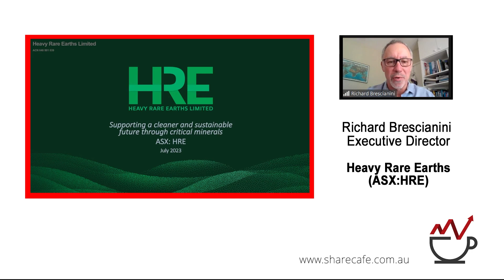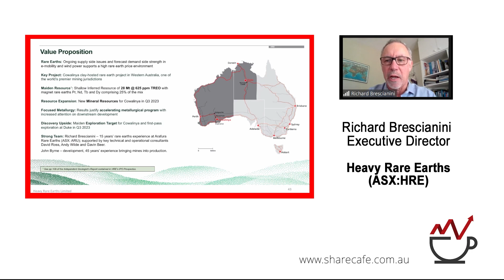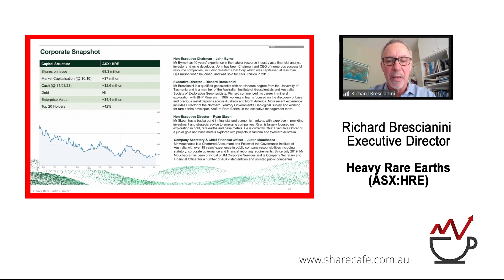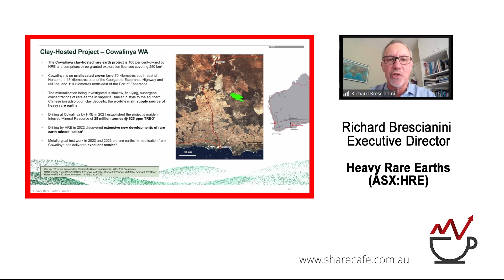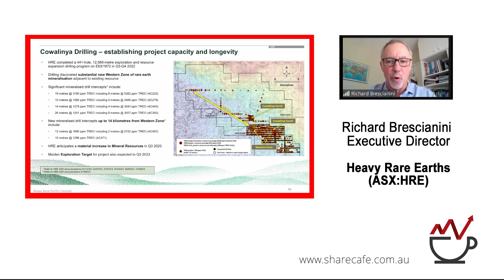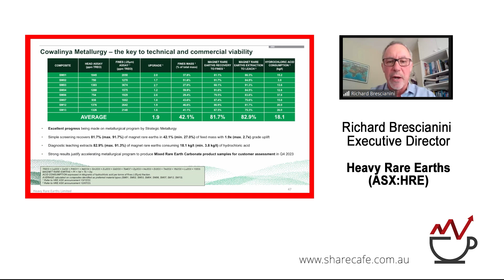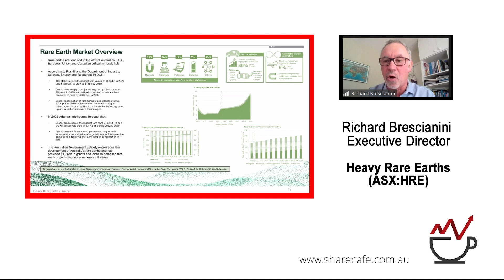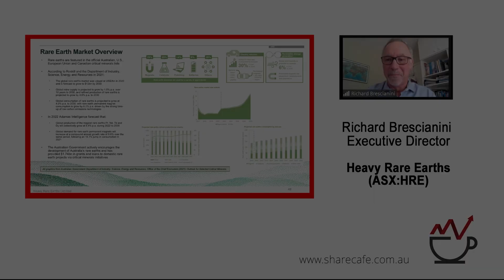Heavy Rare Earths (ASX:HRE) - Webinar Presentation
Heavy Rare Earths (ASX:HRE) is an Australian rare earth exploration and development company.